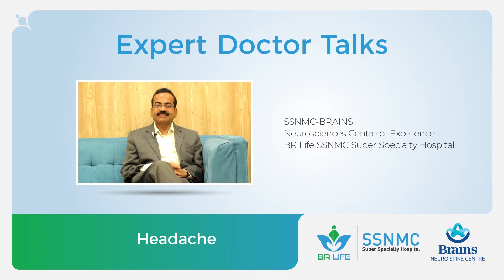Headache!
Expert doctor advise on common problem Headache - Dr. N.K. Venkataramana!